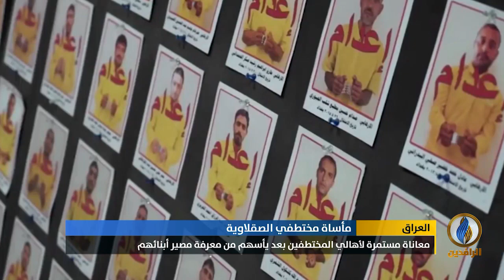تقرير | 3 سنوات على اختطاف 700 مواطن عراقي على يد الميليشيات في ناحية الصقلاوية